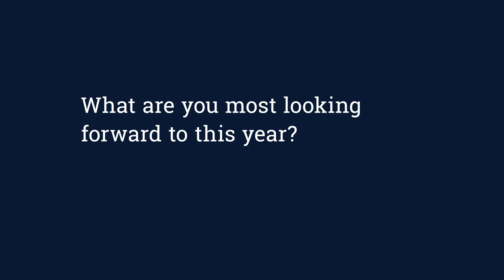Cranfield Student Journey: Meet Rosie, Forensic Archaeology and Anthropology MSc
Rosie joins us studying Forensic Archaeology and Anthropology MSc.

Find out why she chose to study at Cranfield, choosing the right degree for her and what she's looking forward to.